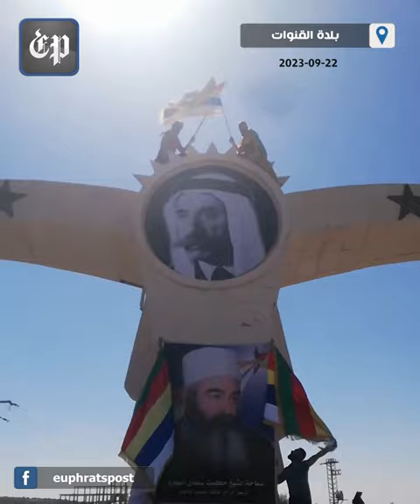محتجون يزيحون الستار عن صورة قائد الثورة السورية سلطان باشا الأطرش بريف السويداء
مكان لوحة عليها صورة لـ حافظ الأسد .. محتـ.ـجون يزيحون الستار عن صورة قائد الثـ.ـورة السورية سلطان باشا الأطرش و حمامة ترمز إلى السلام في مدخل بلدة قنوات بريف السويداء.